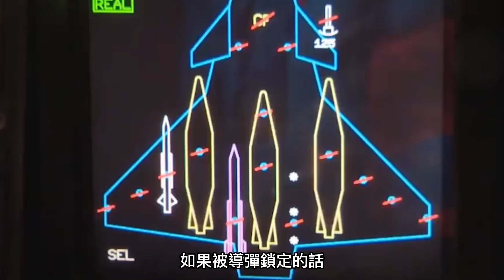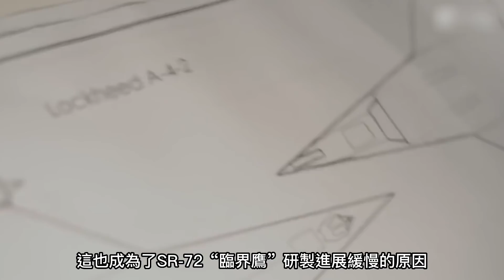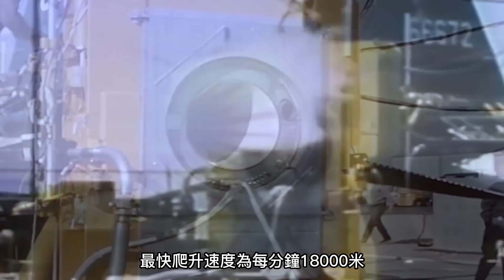【高超音速試驗機TOP4】SR-72“臨界鷹”一小時內偵查全球！X-43A飛行速度超過9馬赫！【Skylon】【SR-72】【X-15】【X-43A】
00:00 前言
00:21 TOP4 英國Skylon“雲霄塔”空天飛機（超過5馬赫）
02:13 TOP3 美國洛克希德·馬丁SR-72“臨界鷹”無人偵察機（6馬赫）
03:54 TOP2 美國X-15高超音速飛機（6.85馬赫）
05:42 TOP1 美國X-43A高超音速飛機（9.8馬赫）

在當今的空中戰場

不管是多麼先進的戰鬥機

如果被導彈鎖定的話

想要完全躲開也是非常困難的

但其實要想躲開導彈襲擊

最直接、最簡單的辦法就是超過導彈的飛行速度，甩開導彈的跟蹤

今天就給各位老鐵聊一聊

4款飛行速度超過5馬赫的高超音速試驗機

In today's air battlefields

No matter how advanced the fighter is

If it's locked on a missile

It's also very difficult to avoid it completely

But it's really about avoiding a missile attack

The most direct and easiest way is to exceed the speed of the missile

Throw the missile off its trail

Today I'll give you an old iron chat

Four hypersonic testing machines flying at speeds in excess of Mach 5

熱兵器 高超音速飛機 美國 英國 Skylon SR-72#X-15#X-43A